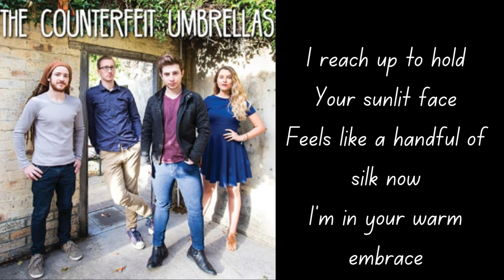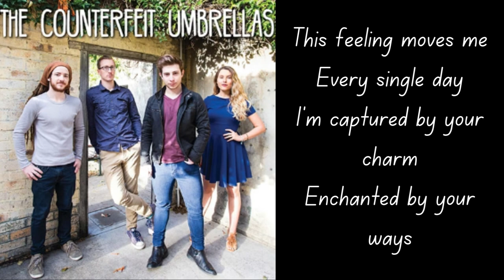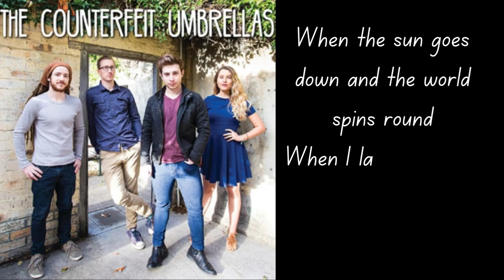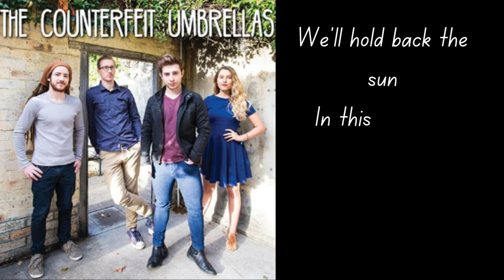Hold Back the Sun by The Lighthearts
An Uplifting, Happy EP of sunny tunes, The Counterfeit Umbrellas by Brisbane collective The Lighthearts is certainly a Playful bunch of Pop-Folk gems. Acoustic instruments wrap themselves around invigorating Vocals with toe-tapping melodies leading the way. Great music for a variety of themes.

The Lighthearts
Combining Pop-Folk fanfare with toe-tapping melodies, soaring harmonies and happy high hopes, Brisbane folk collective The Lighthearts set stages and ears ablaze with their radiant sonic stylings. Since taking out the Westfield Sound Search competition in 2015, The Lighthearts have since illuminated stages far and wide, appearing alongside Aussie music royalty while also gracing festival stages at Caloundra Music Festival, Toowoomba Carnival of Flowers, Brisbane’s iconic Caxton Street Festival and beyond. Starting 2019 with TV appearances, radio interviews and the release of a brand new single ‘Love Is Here To Stay’, things are certainly looking bright for this Brissie six-piece.

Mood
Uplifting, Happy, Carefree, Love, Serious, Playful, Hopeful, Groovy, Exciting

Genre
Acoustic, Pop, Singer-Songwriter, Folk

Lyrics
I wake to see
Your golden smile
Feel of a thousand kisses
Oh please stay a while
I reach up to hold
Your sunlit face
Feels like a handful of silk now
I’m in your warm embrace

Oh I hope this feeling lasts
'Till the oceans turn to glass
And the world around us turns and fades to black

Together we’ll hold back the sun
In this moment forever young
Against the stream of time, we’ll run baby
We’ll hold back the sun

This feeling moves me
Every single day
I’m captured by your charm
Enchanted by your ways
In the magic of your eyes
I become lost in their spell
So come closer my dear because all is well

When the sun goes down and the world spins round
When I lay right next to you
I can’t close my eyes
Even though I try
These perfect moments are few
I fall to sleeps in embrace
In the morning I wake to that perfect side of you

In the moment forever young